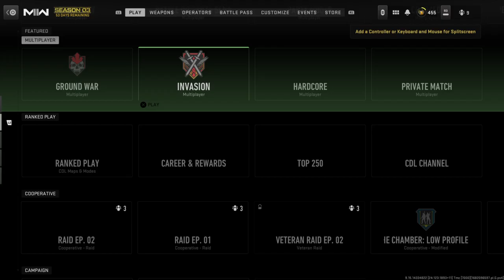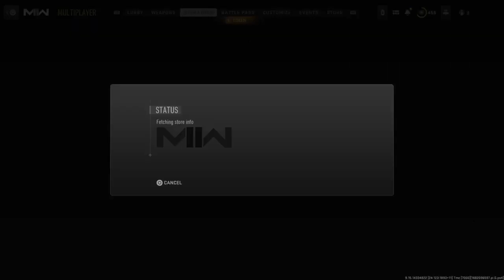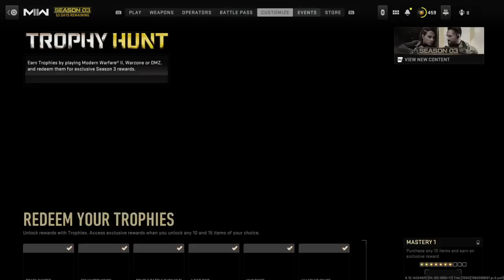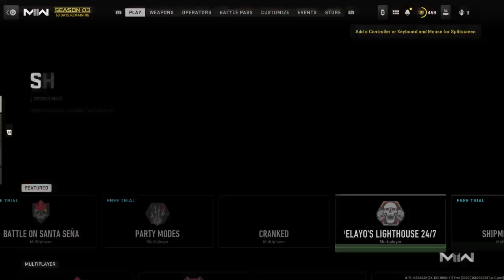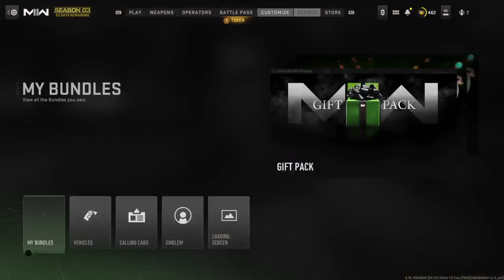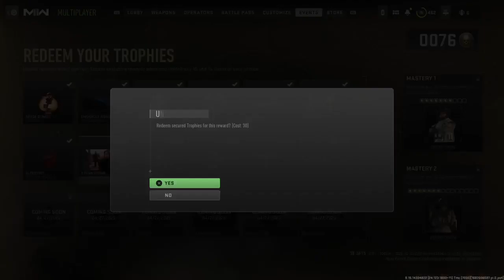22/4/2023: LOSING MARBLES VERSION TWO (MWII)